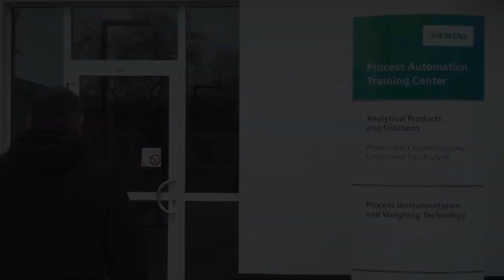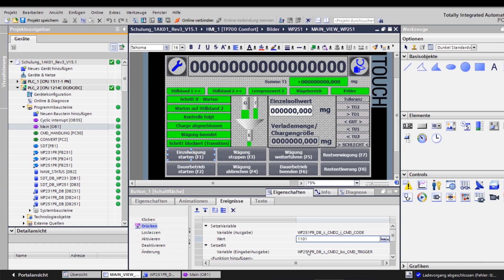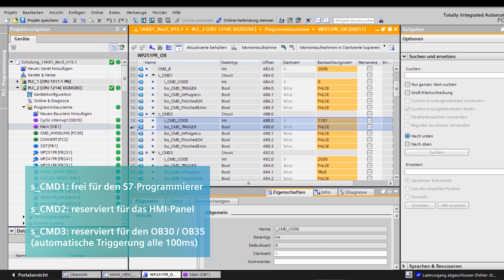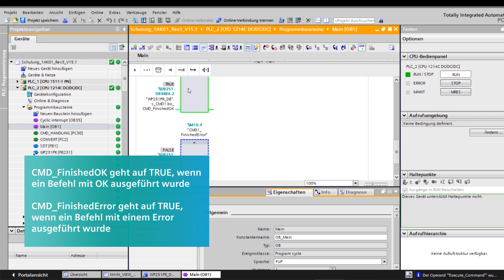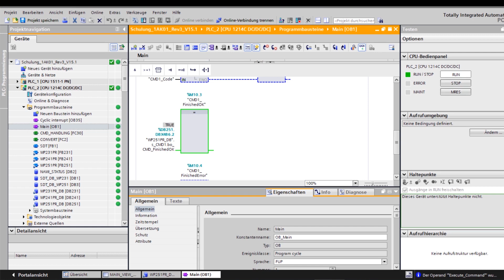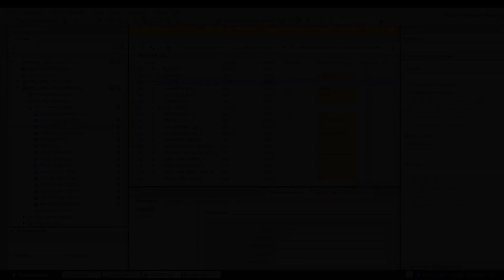SIWAREX Kommunikation in TIA Portal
Senden von Befehlen (von Touch Panel und S7-Programm) an SIWAREX Baugruppe mit Hilfe des Funktionsbausteins in TIA Portal.

zum Download bereit.